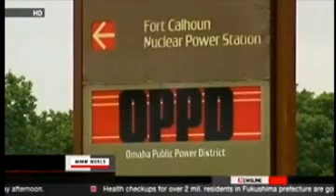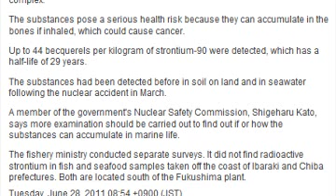NUMEROUS Nuclear power plants in trouble USA and Japan 6/27/11